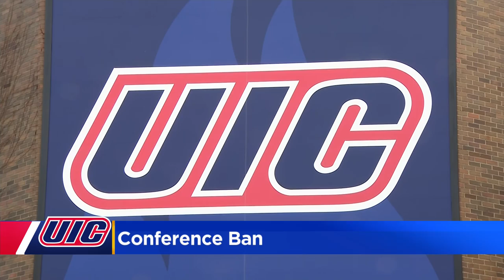UIC Flames Sports Teams Banned From Conference Championships After Violating Horizon League Bylaws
In response the horizon league went straight to its rule book, citing conference bylaw 2.5.3.3, the flames lose the privilege to participate in league championships.